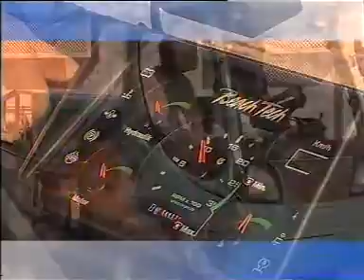Beach Tech MARINA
Máquina de limpeza de praias autónoma, especialmente concebida para locais de difícil acesso em praias pequenas ou médias.
A Marina é extremamente manobrável, devido à sua direcção articulada e direcção adicional às rodas traseiras.
A Marina reúne as técnicas de limpeza de ancinho, filtragem e combinada de todas as máquinas BeachTech.

A Marina é ainda um veículo multi-usos, perfeito também para tarefas de transporte